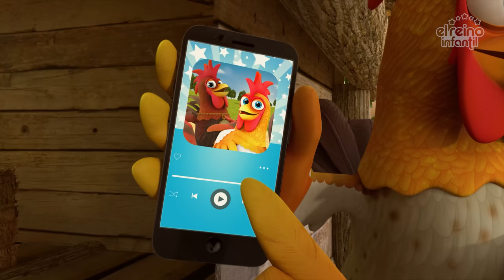⭐️¡Las Mejores 30 Canciones Infantiles 🎶👨🏻‍🌾 LA GRANJA DE ZENÓN 👨🏻‍🌾 MIX 🌈 PARA NIÑOS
LISTA DE VÍDEOS:
El Gallo y La Pata Remix
La Vaca Lola Remix
Bartolito (Nueva version)
Las Mañanitas
Susanita
El Pavo y la Pava
Percheron
Un Conejito sale Despacito
Se Enojó el Lorito Pepe
Alboroto en La Granja
Soy el ñandú
Exacto
El Gallo No Quiere Madrugar
Cantan Los Animales
Buenas Noches Queridos Conejos
La Gata
Debajo del Botón
Allá En El Campo
Tiene Mi Caballo
Te Quiero y Te Adoro
El Pato Leo
Una Oveja Toda Blanca
Ahí Viene Mamá Pata
Bartolito, ¿Dónde Estás?
Arrorró Cua Cua
La Rumba de La Vaca
Me como el Melocotón
El Gallo Pinto a la Granja Llega
La Vaca Lola Acumulativa
La Vaca Lechera

🎇¡NUEVOS EPISODIOS de La Granja de Zenón! 🎇 El Reino Infantil
👨🏼🌾 LA GRANJA DE ZENÓN 👨🏼🌾 TEMPORADA 2 de la SERIE 🌹 El Reino Infantil

¡Canciones, episodios, mix y mucha diversión! El Reino Infantil es el canal donde los más pequeños podrán disfrutar, bailar, cantar y aprender con las series y contenidos más increíbles. ¡Empieza tu aventura en El Reino Infantil donde los sueños nunca tienen fin!

👨🏼🌾 La Granja de Zenón, un serie para niños donde de forma sencilla y entretenida aprenderás la vida y las costumbres del campo, el amor hacia los animales, así como el cuidado de la tierra. Valores como la amistad, el amor, la suerte, el optimismo, las travesuras y muchas aventuras, son las que vivirás con nuestros animales de la granja y nuestro granjero favorito Zenón.

🐞 Bichikids es un universo lleno de simpáticos bichitos, muy curiosos, alegres y ¡con muchas ganas de divertirse! En cada capítulo los Bichikids se encuentran con nuevas situaciones al igual que nuestros niños. También aprenderán de forma divertida, texturas, aromas, comidas, sonidos, música, baile y valores como la amistad.

🦁 En Canciones del Zoo verás a los animales viven libremente cantando, bailando y se divierten todos tanto que no piensan marcharse. Cuidados por el Tío Mario, su veterinario, este zoo-hospital recibe a todo tipo de animales que vienen a curar cualquier dolencia. Casi siempre están también Pedro, Mario, Mía y Teo que cada día vienen de visita en busca de nuevas historias y fantásticas aventuras. ¡Es fascinante todo lo que se aprende de los animales y de lo mucho que sabe el Tío Mario! Le ayudan a investigar, a alimentarlos y juntos aprenden a estar en contacto con los animales y a observar su comportamiento.